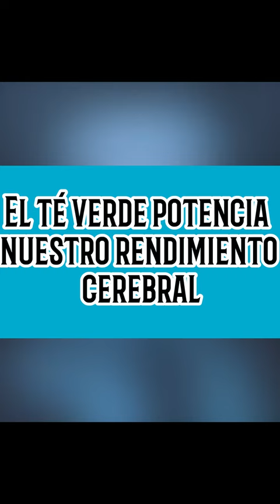el TÉ VERDE POTENCIA nuestro RENDIMIENTO CEREBRAL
Información legal.
Vídeo de grabación propia.